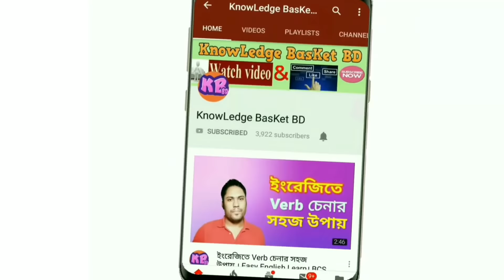কাগজের তৈরি বিজয় ফুল [ শাপলা ফুল ] Bijoyful [Shaplaful]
বাংলাদেশে বিজয় মাস ডিসেম্বার উপলক্ষে বিজয় ফুল বানানোর উৎসব চলে সকল স্কুলে।
এটি বাংলাদেশের বিজয় ফুল। যা বানানো হয়েছে কাগজ দিয়ে।